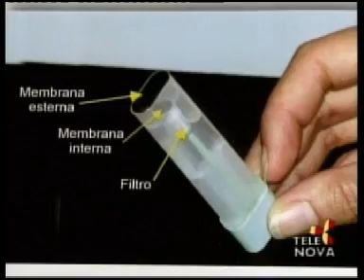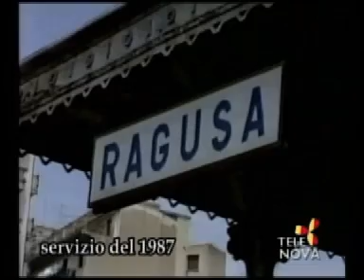Come Eravamo n 160 su Telenova Ragusa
160' puntata in onda sabato 31 gennaio 2009, giovedi 1 ottobre 2009 e martedì 8 maggio 2012, contiene:
9 aprile 1987 da Rotonova su artigiani con, ospiti di Franco Portelli, Gianfranco Motta segretario provinciale Cna, Filippo Bonetta assessore comunale di Vittoria, Giuseppe Zago, Brugaletta con telefonata di Vincenzo Bocchieri; anno 1987 servizio di Tino Iozzia su ferrovia e, a seguire, immagini dove si vede il capo stazione Scribano; estate 1987 interviste di Franco Portelli in occasione dell'inaugurazione della Pellicceria Cilia in Via Mario Leggio a Ragusa a Concetta Cilia che è insieme alla sorella Gina, Franco Antoci, pittore Cascone, moglie di Meno Bocchieri, e Magda, moglie di Gianni Gebbia, si vede dott. Garozzo.